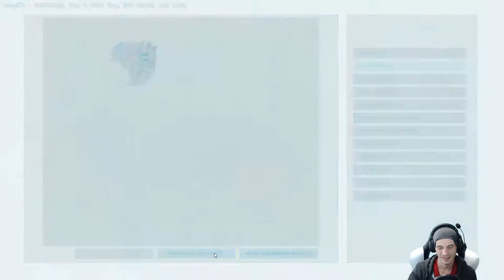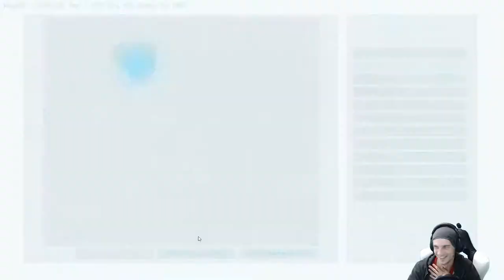Spontaner Dino Tausch | 07 S02 | Ark survival evolved